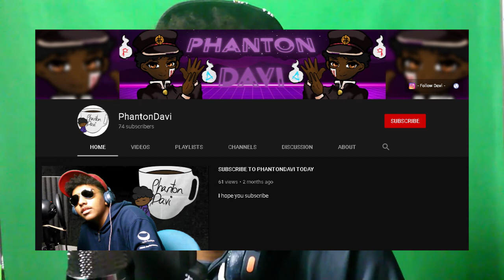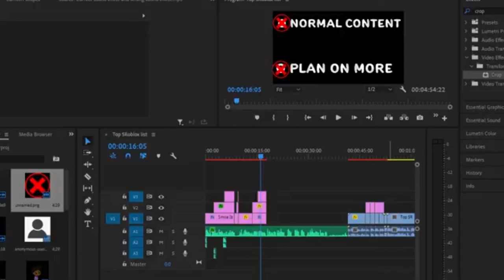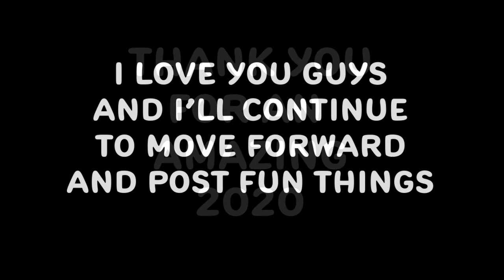Thank You For A Great Year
Even though things were crazy, this is definitely one of my best years
I've met so many good people, and I'm so excited to make more stuff in this upcoming year

Thank you all, I love you all.